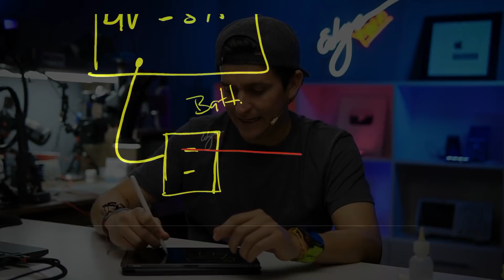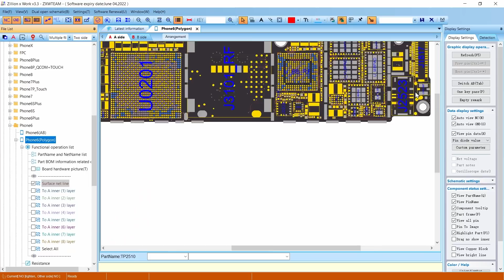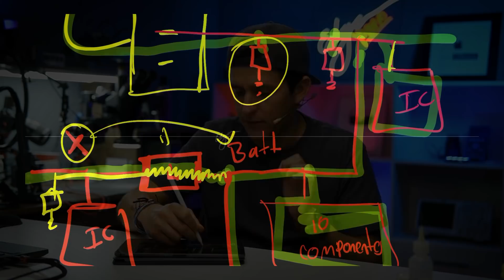✅ CONSUMOS AL CONECTAR LA FUENTE - CLASE #4 - CONSUMOS INICIALES